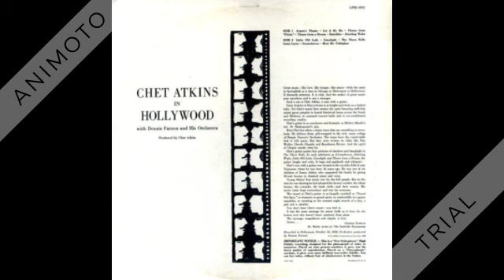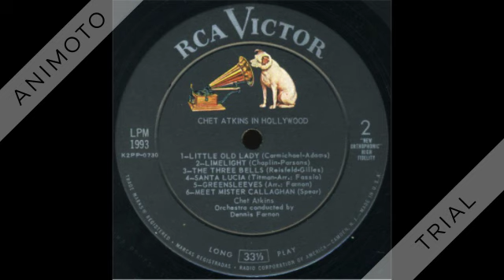Chet Atkins - Santa Lucia - 1959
From "In Hollywood" 1959.

Santa Lucia (Titman-arr. by Fassio) by Chet Atkins, orchestra conducted by Dennis Farnon